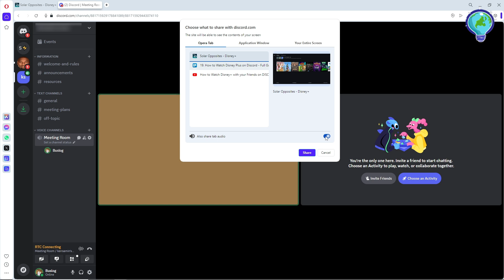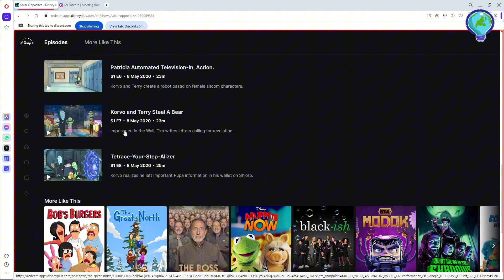How to Watch Disney Plus on Discord - Full Guide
Want to enjoy Disney Plus with your friends while chatting on Discord? In this comprehensive guide, we’ll show you how to watch Disney Plus on Discord seamlessly. We’ll cover everything from setting up your account to sharing your screen and troubleshooting common issues. Get ready for a fun movie night with friends, no matter where they are!